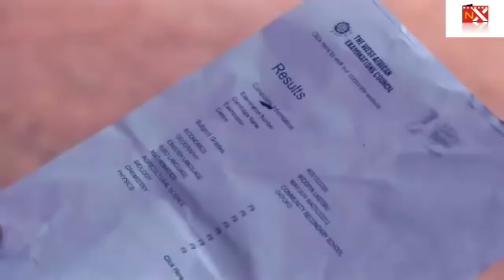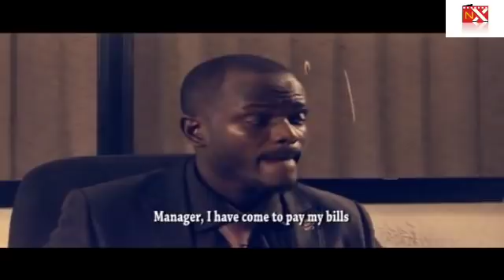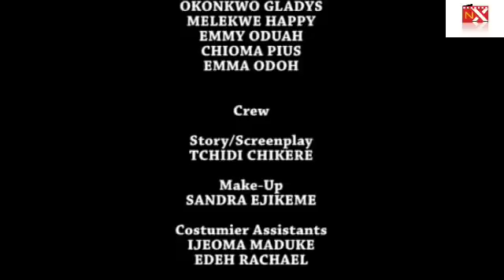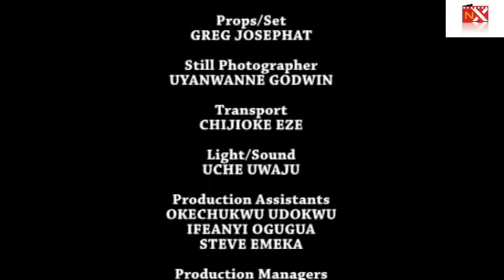Native Warrior 2 - Latest Nollywood Movies 2014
SYNOPSIS: The result of John's (Clem Ohamaeze) harsh words towards the native doctor is seen in his life and that of his family as their lives become a nightmere, he also ended up  being useless to himself and also to his family making Ahunna (Ini Edo) taking up the responsibility to carter for his sick husband. Ini Edo, Clem Ohamaeze, Nuella Njubuigbo.